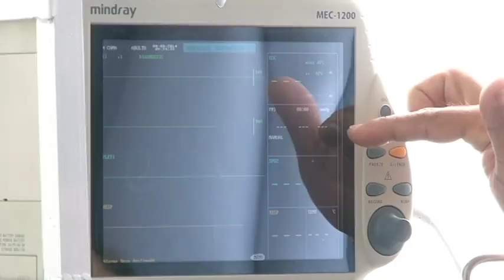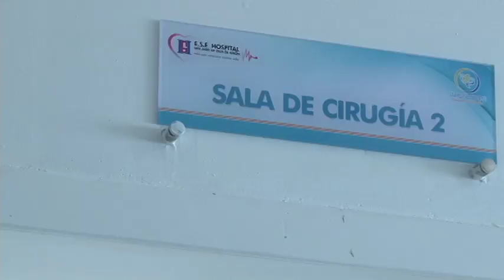ESE Hospital San Juan de Dios Girón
La ESE Hospital San Juan de Dios de Girón ofrece nuevos servicios de cirugías a los habitantes del Monumento Nacional Girón